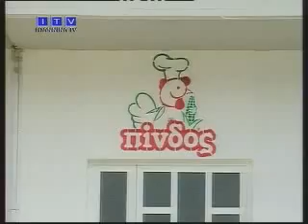Κύκλος αντιπαράθεσης από τις πτηνοτροφικές μονάδες και Οργάνωση Αλληλεγύη της Εκκλησίας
ITV 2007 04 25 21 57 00h384K 011